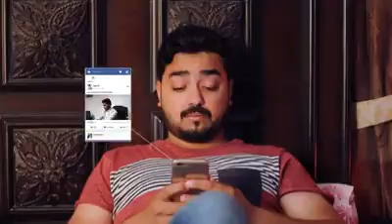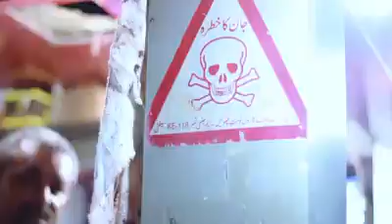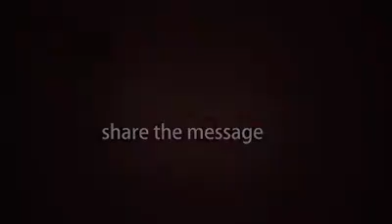Faqqe or roze me farq New 2017 Must Watch